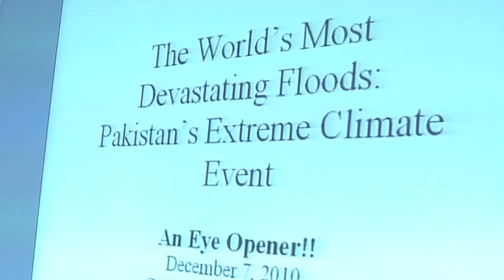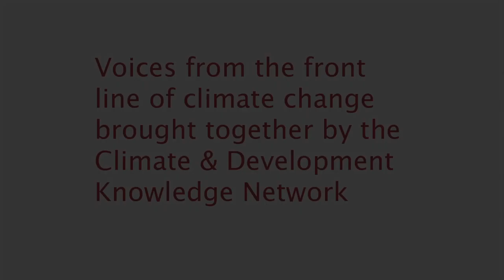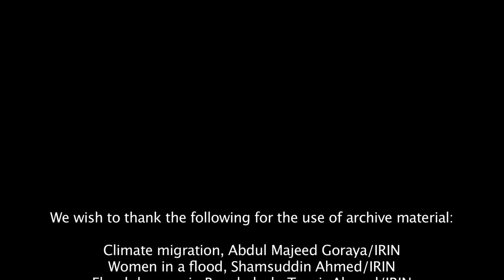Voices from the front line of climate change - a CDKN special film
Man-made climate change isn't a far off possibility. It's happening now and it's having profound impacts on developing countries that can least afford it. View a range of testimonials from Africa, Latin America, the Caribbean, Asia and the Pacific islands.

A special OneWorld production for CDKN.